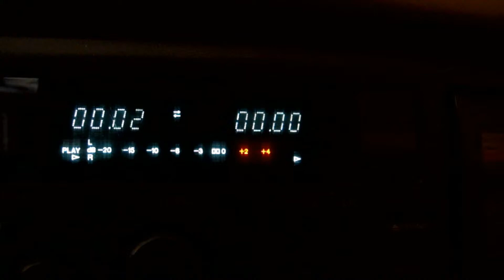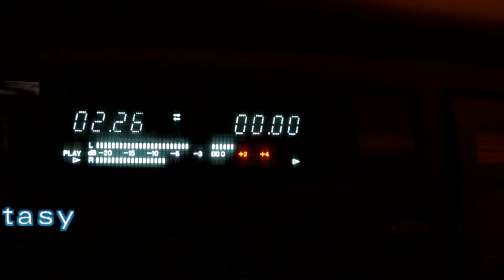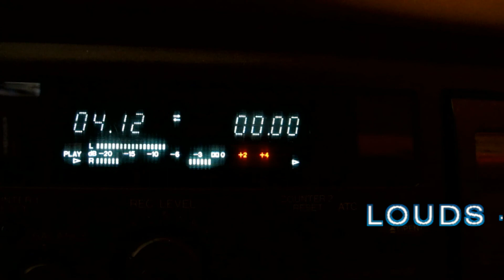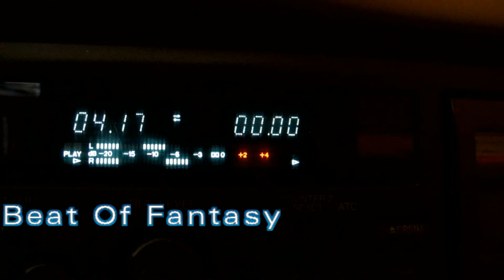LOUDS - Beat Of Fantasy (p)1992 rare techno tracks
This track from album 1992 "Crystal Fantasy"